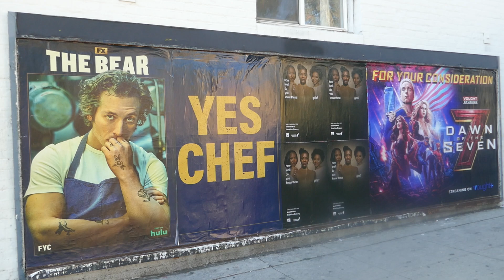The Bear & Dawn of the Seven Billboard Los Angeles California USA December 21, 2022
Betty White Street Art Mural Golden Girls Los Angeles California USA December 21, 2022